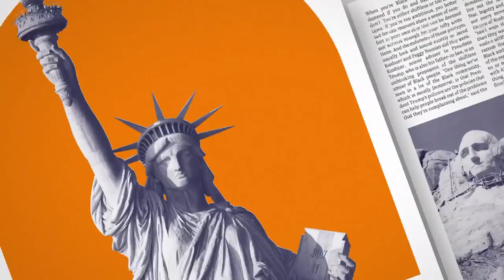Rep. Ritchie Torres introduces the 'Investing in Safer Traffic Stops Act of 2023'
Renewed calls for police reform are intensifying after the death of Tyre Nichols. Representative Ritchie Torres of New York tells Jonathan Capehart about his new bill aimed at making traffic stops safer.